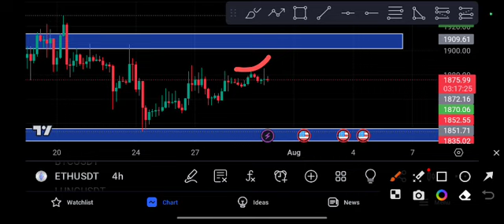Ethereum Urgent News Today! Eth Price Prediction